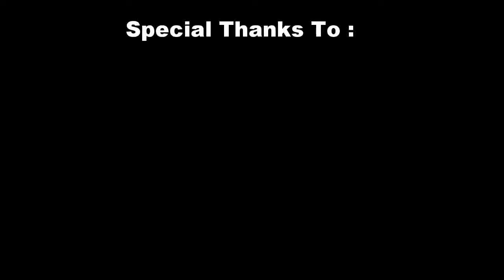Goober Squad Airsoft Young Traplord Cam 1/25/14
Just me and the rest of Goober Squad Airsoft messing people up at Hollywood Sports Park. Had a great time and I cant wait to head up there again